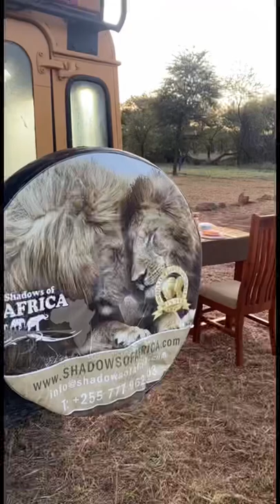Good morning on safari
We are Shadows of Africa 🦁
The expert and provider for safaris in Tanzania, Kenya and Rwanda ✈️

Get a custom quote straight away from one of our safari experts by leaving your details here: